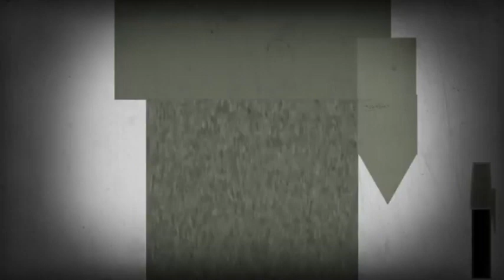Klasky Csupo In Y Major 82 Effects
My Request Box Requested By Water Noper